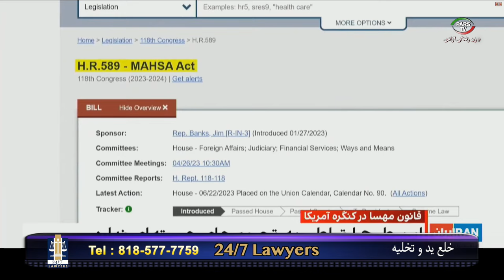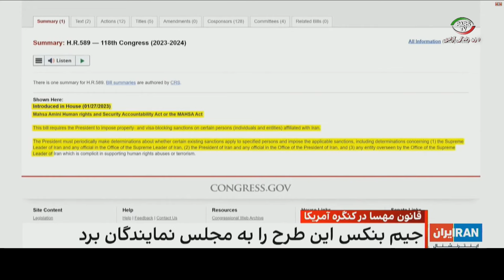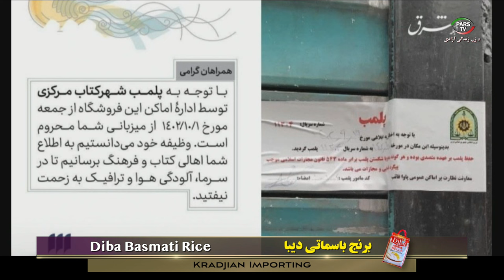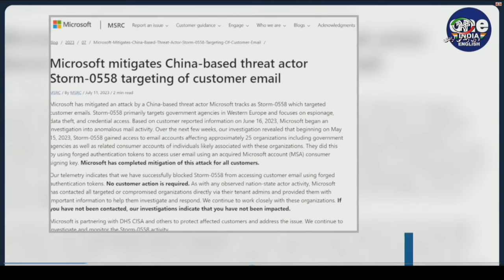اخبار با لیلا هاشمیان